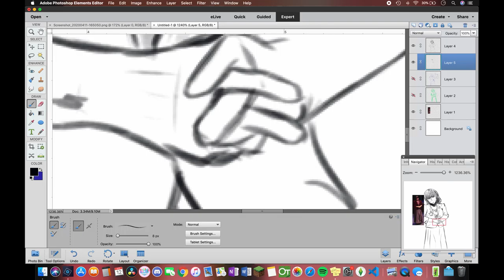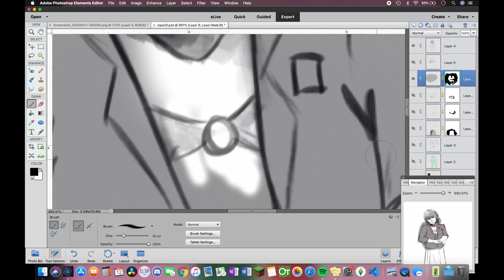[Lauren Lopez #8] Speed Paint | Cynthia - Spies are Forever || SCREAM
aprx 1hr 33 minutes

Speed paint of Lauren Lopez as Cynthia in Spies are Forever